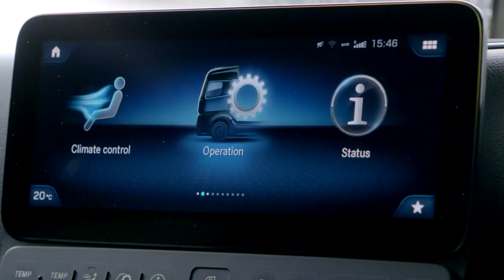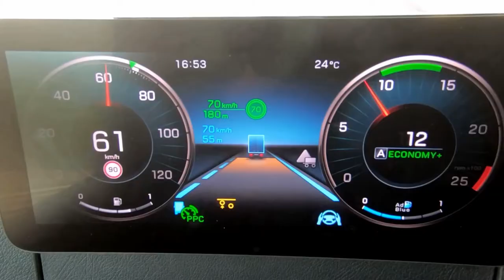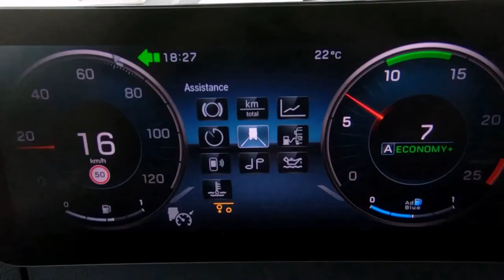Predictive Powertrain Control - Mercedes-Benz